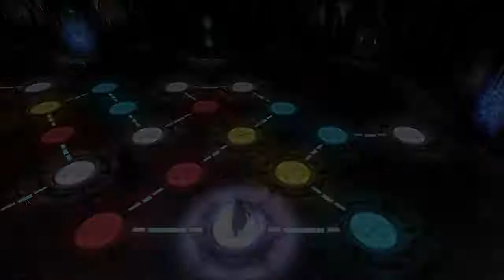Devil May Cry 4 Playthrough part 4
Here is part 4 of my dmc 4 playthrough In this video I was able to squeeze in 2 missions this time so enjoy and please like if wish. thanks